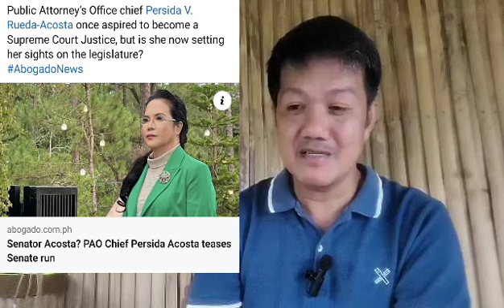DENGVAXIA QUEEN, SENADO ANG PUNTIRYA! LOL